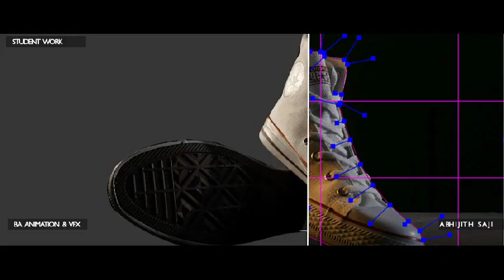BA Animation & Visual Effects (Batch 2019 - 2022)-Abhijith saji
BA Animation & Visual Effects (Batch 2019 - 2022)
6th semester visual effects project done by, Leo D. George.
Assistant Professor - Mr. Rakesh G.
(Department of Animation)